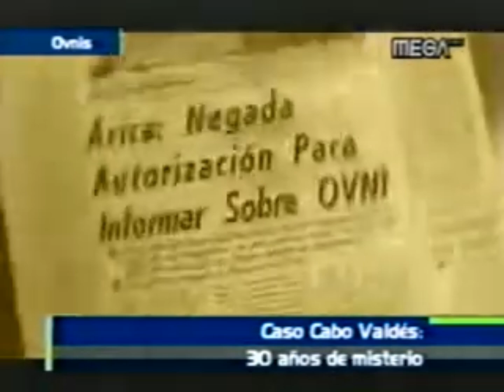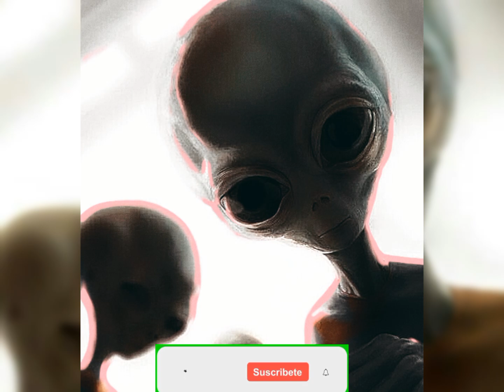Este hombre fue llevado por extraterrestres 👽🛸